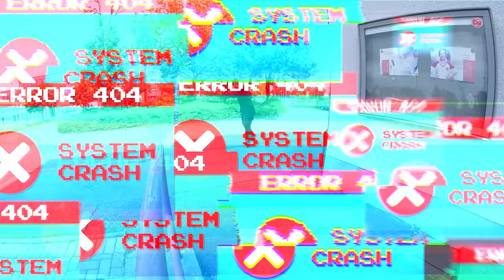Shadow Chronicles - Eugen Enin - USD Skates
Shadow Chronicles is more than an usual Eugen Section.
Not only is it his most versatile section up to date and captures some pretty unconventional moves but also it’s his first full profile in USD Shadows after a decade on USD Carbons.

„We worked over a year for that Section, which is the longest time I’ve ever put into one Part.
Even tho Danny and I started without concrete Plans it's almost like it grew by it self and assumed shape with every new interesting idea that popped up in my mind.
All while having heavy ankle pain during most clips and sometimes being unable to walk for 2 weeks afterwards…
Not to mention the worldwide Pandemic, Lockdowns and heavy restrictions in our area.
I reflected a lot during that time and tried to do what really makes me happy.
All in all I’m pretty glad about how this Section came out and how working on it affected my view on Blading.
So sit back and enjoy the ride.
Ps. Don't try to understand it. Feel it hahaha"

Camera & Cut by Daniel Enin @BorklynZoo